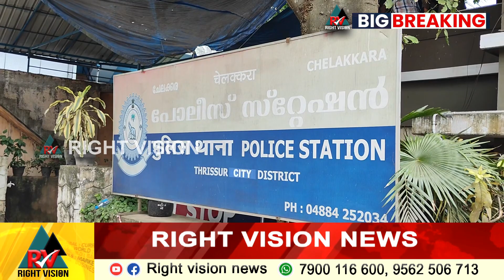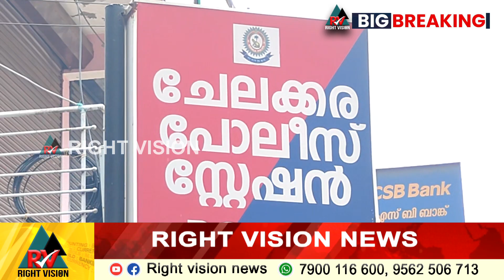BIG BREAKING:: ചേലക്കര പോളിയിലെ അക്രമം SFI - CPIM - പോലീസ് കൂട്ടുകെട്ട് എന്ന് യൂത്ത് കോൺഗ്രസ്, KSU